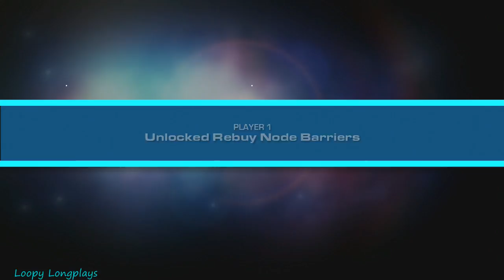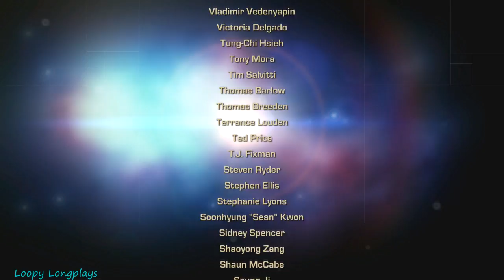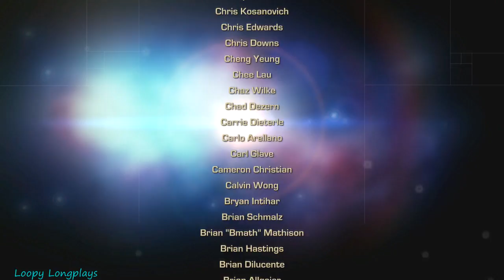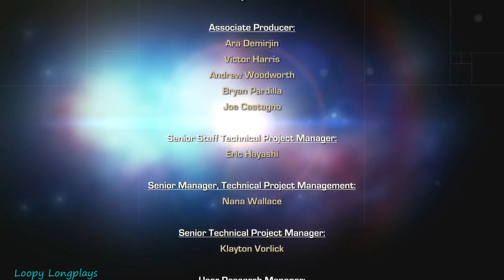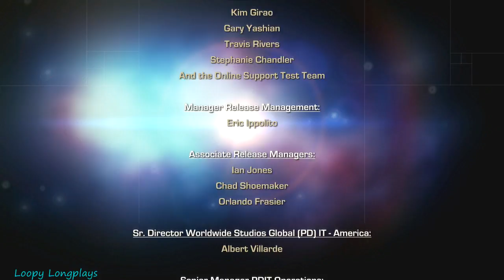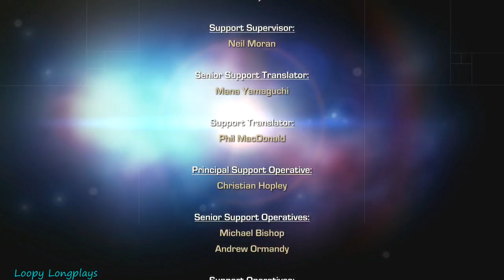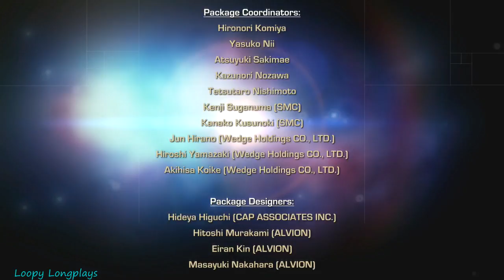Ratchet & Clank Full Frontal Assault - Longplay 2 Player Split Screen Co-op Walkthrough Playthrough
Ratchet & Clank Full Frontal Assault is a great co-op game for ratchet and clank fans. It isn't really an amazing tower defense game, but it is fun zooming around the map destroying enemy aliens, creatures, and robots. It is a cheap game and it does't take long to beat so overall it is fun playing with your friends or family. I hope you enjoy watching this longplay.

Gameplay recorded by

Player 1 (Ratchet) - Quaver
Player 2 (Clank) - Calamari